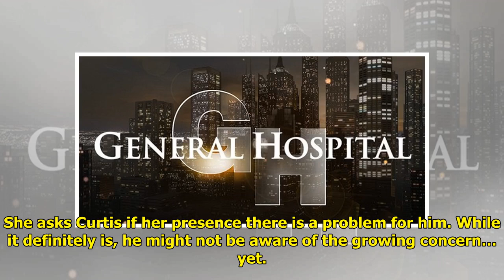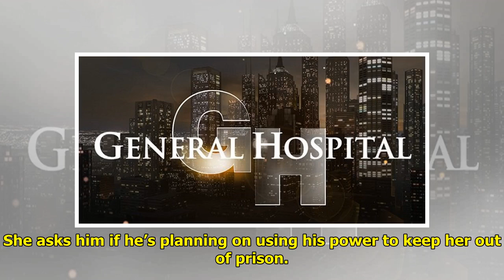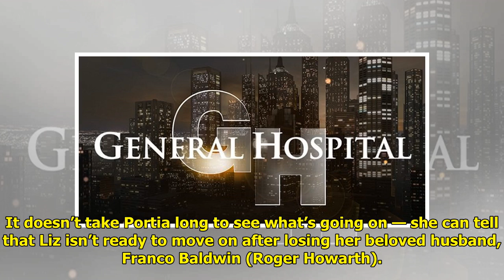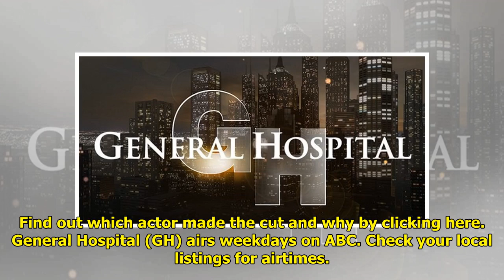GH Spoilers: Carly At The Savoy May Cause Mob Issues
GH spoilers for Thursday, Nove...